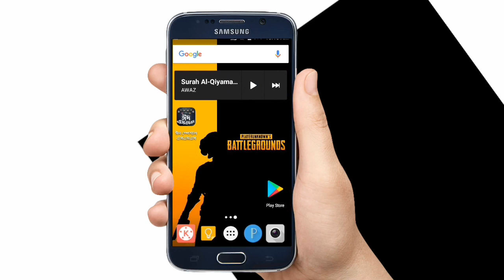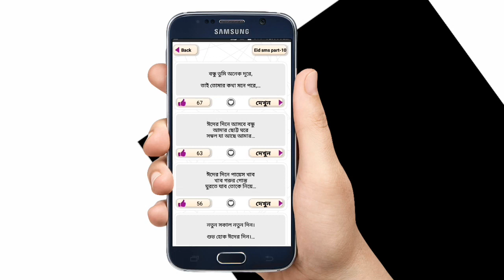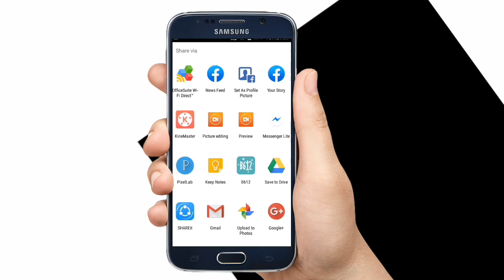ঈদের ম্যাসেজ বাংলা এপ্স | Ramadan Eid Message Apps Bangla | ( New apps 2020 )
প্রথমে ঈদ মোবারক
আমি এই ভিডিওতে আপনাদের দেখানোর চেষ্টা করেছি কি ভাবে ঈদের ম্যাসেজ বাংলা এপ্স ব্যাবহার করবেন এবং Ramadan Eid Message Apps Bangla নামাবেন কি ভাবে ?

Download Link

আর কোন ধরনের বুঝতে  সমস্যা হলে আমাকে কমেন্ট এ জানান আমি আপনাদের সব কমেন্ট নিয়মিত পরে ও উত্তর দিয়ে থাকি |

অাশাকরি ভিডিও টি আপনার পছন্দ হয়েছে । ☺
যদি ভালো লাগে তাহলে লাইক করুন 👍 ,কমেন্ট করে আপনার আপনার মতামত দিন 📝, আর ভালো লাগলে শেয়ারও করতে পারেন👪
আরও এইধরনের ভিডিও পেতে আমার চ্যালেন টি SÜBSÇRÏB ✋করুন  আর সবার আগে ভিডিও দেখতে ঘন্টা টি চালু 🔔করে রাখুন ।
আর কোন কিছুর সম্পর্কে জানার থাকলে
আমার সাথে Facebook এ যোগাযোগ করতে পারেন । নিচে আমার Facebook Page এর ঠিকানা । 💭